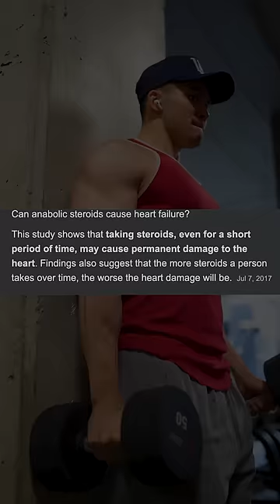Screw Taking ROIDS!